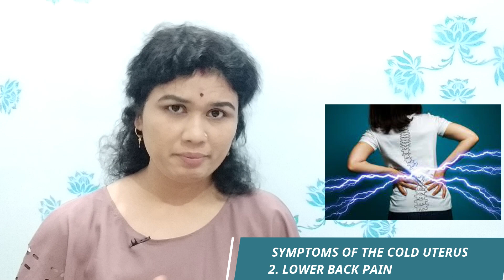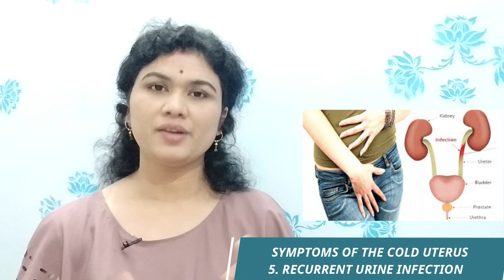फटाफट प्रेग्नेंट होने का जापानी तरीका | COLD UTERUS TREATMENT | HARAMAKI BELT | GET PREGNANT FASTER